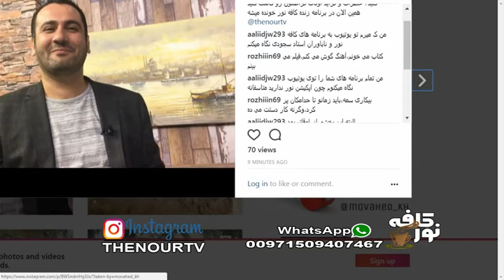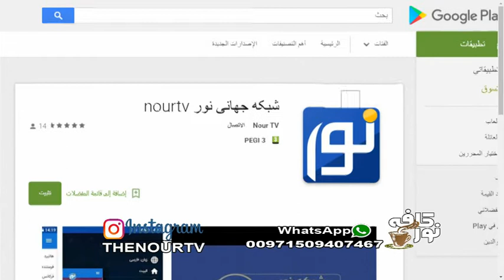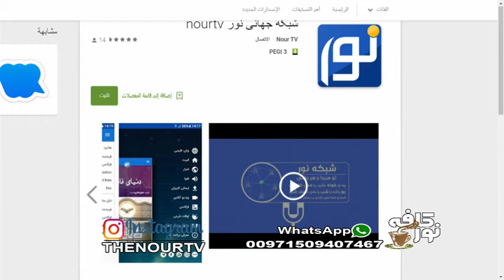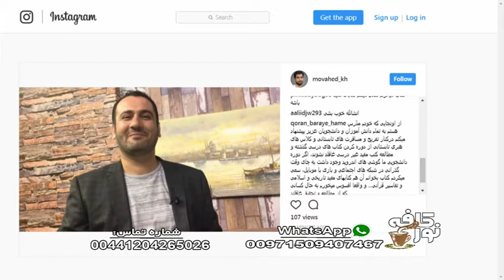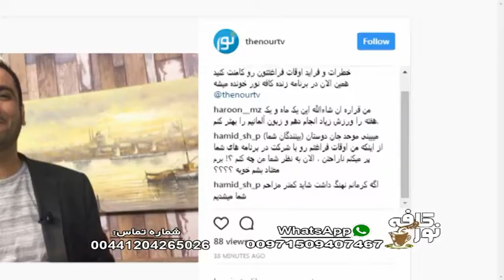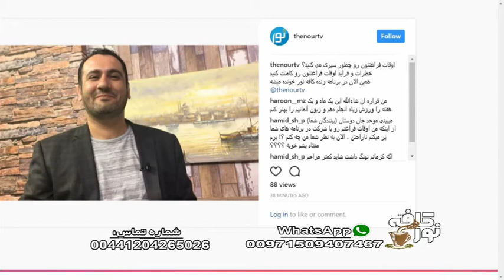تابستان با طعم اوقات فراغت - کافه نور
موحد - حسن کریمی - کافه نور - شنبه، ۱۷ تیر ۱۳۹۶